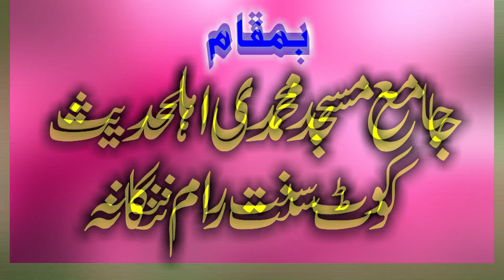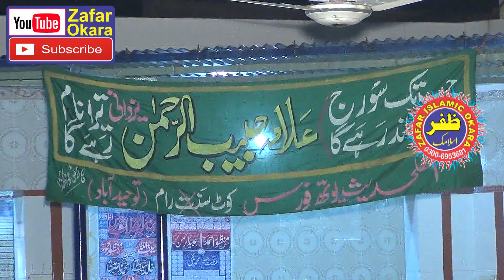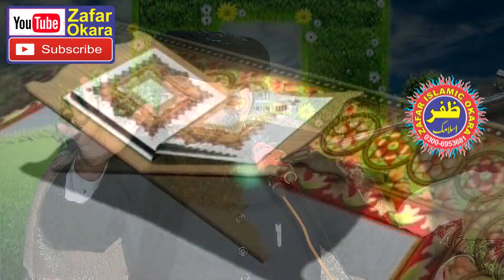Rooh Ki Gaza By Molana Qari Khalid Mujahid.2019.Zafar Okara